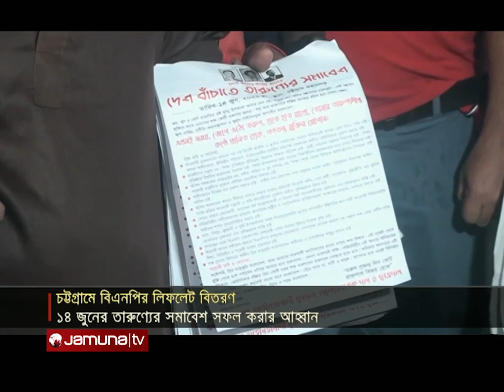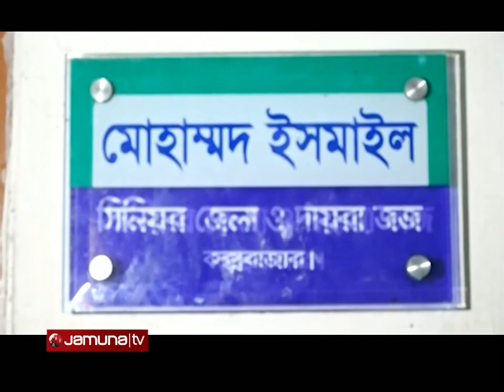আজকের চট্টগ্রাম | Ajker Chattogram | 5.30 pm | 11 June 2023 | Jamuna TV